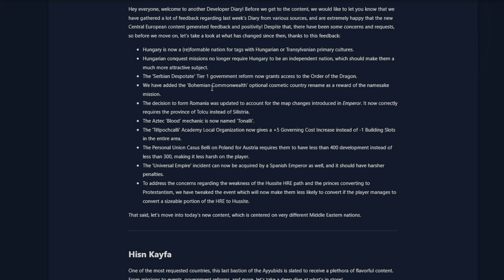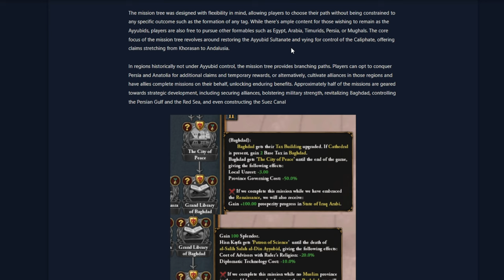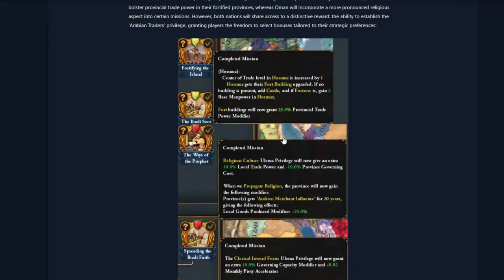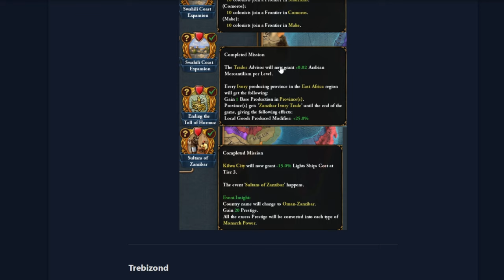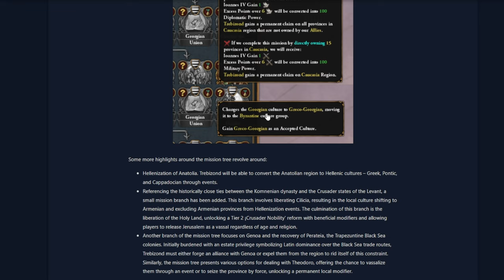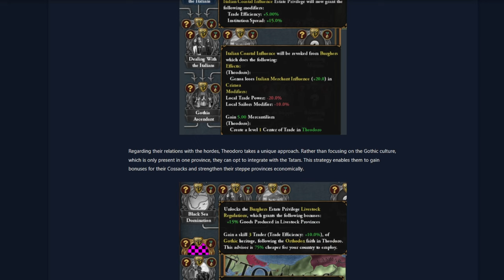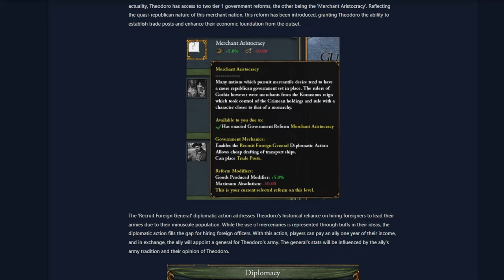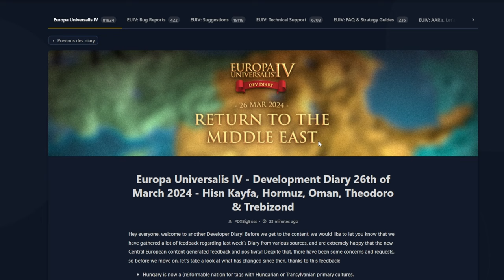LO NUEVO DE HISN KAYFA HORMUZ OMAN TREBIZONDA Y THEODORO - EU4 1.37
Nuevo contenido para Hisn Kayfa, Hormuz, Oman, Trebizonda y Theodoro  en la 1.37!